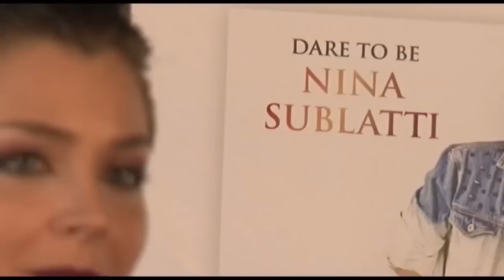ნინა სუბლატი ახალ ალბომზე მუშაობს - მომღერლის ახალი იმიჯი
ნინა სუბლატი ახალ ალბომზე მუშაობს - ახალგაზრდა შემსრულებლის სამომავლო გეგმები ლეიბლთან თანამშრომლობის გარეშე და ახალი იმიჯი - რატომ ერჩის საკუთარ თმას მომღერალი?!